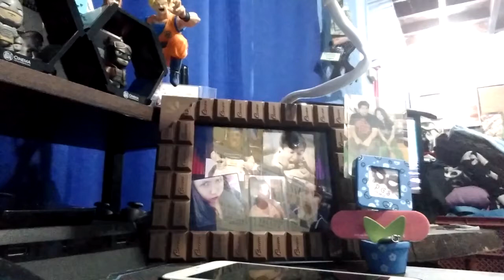metamophosis - VLOG29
"IF MAY, PLEASE USE HEADPHONES/EARPHONES"
"THERE IS ALWAYS A AFTER CREDIT"
THANK YOU KING ONCH

ITS ALWAYS A GOOD DAY BRO!

- HI MY NAME IS ONCHIE AKUJI, THANK YOU FOR
SUPPORTING THIS CHANNEL. IT MEANS ALOT TO ME.
I JUST WANT TO SAY THAT ALL MY VLOG I POST
ARE JUST MY EVERYDAY LIFE OF WHAT I KEEP DOING
EVERYDAY.
- IF YOU ARE NOT PART OF THIS CHANNEL,
IF YOU WANT TO GET MORE UPDATED
THEN, TURN YOUR NOTIFICATION ON, IF YOU GUYS HAVE
ANY SUGGESTIONS, SHOUT-OUTS OR ANYTHING, PLEASE

- MUCH LOVE & WARM HUGS FROM ME KING ONCH